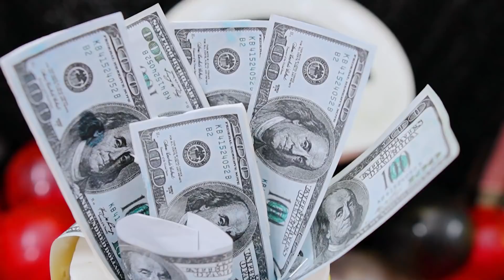Million Dollar *Cake* 🤯 | Best *Birthday* Ever 🥰 | Nil & Situ Vlogs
BUSYNESS INQUIRY